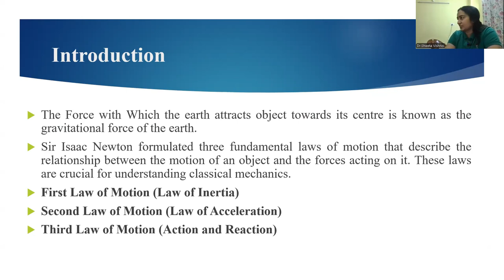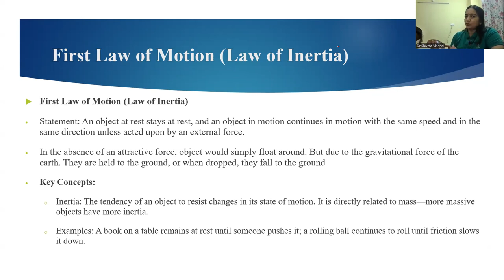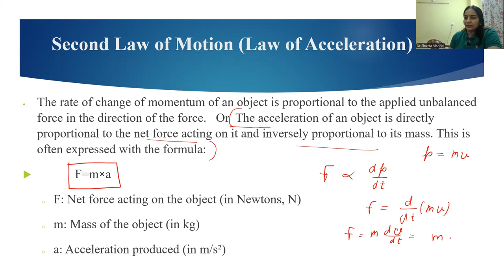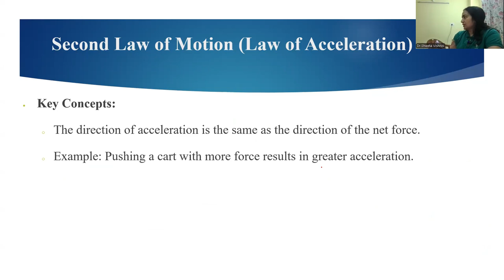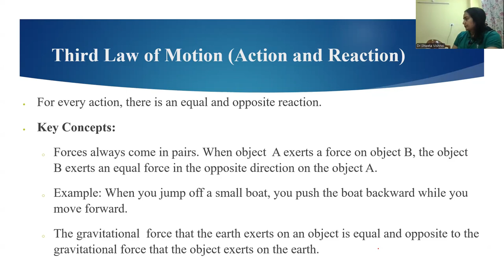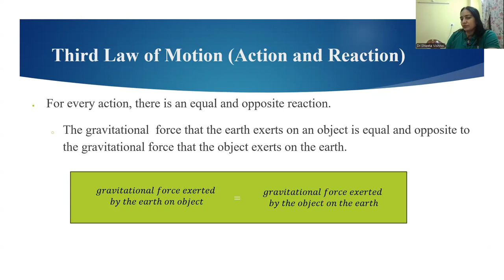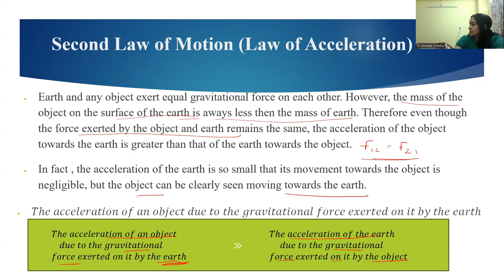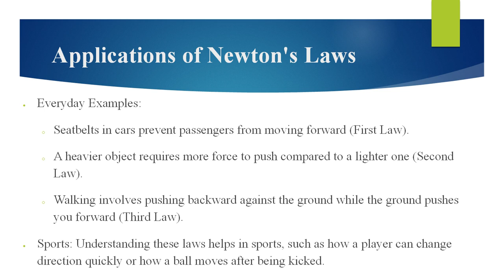gravitation introduction class 9 lecture 1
In this lecture , talking about gravitation of earth and  revised newton's three law.